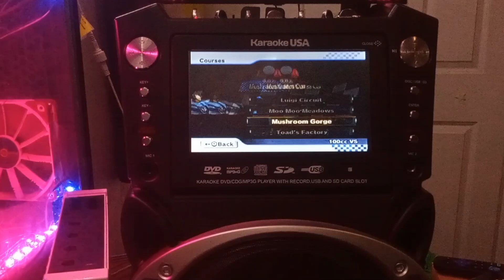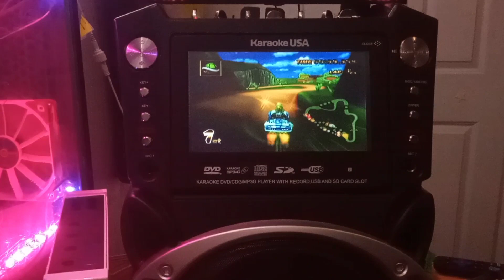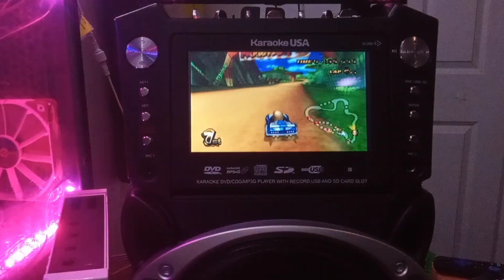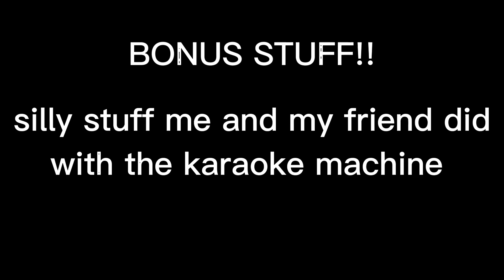playing Mario kart Wii on a karaoke machine lmao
please watch the fucking videos at the end they're so dumb fjvjgjfjc just skip if you want to I don't care

anyways so yeah my grandmother gave me a karaoke machine and I decided to hook my Wii up to it